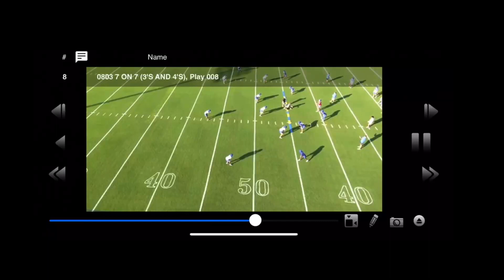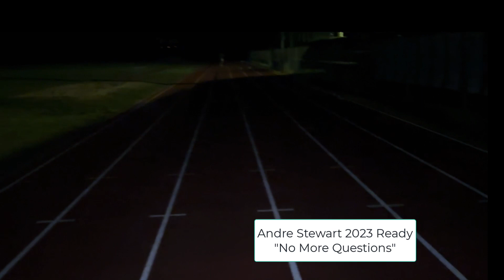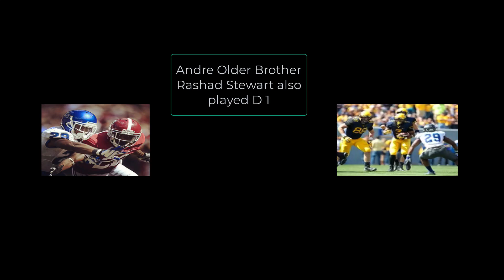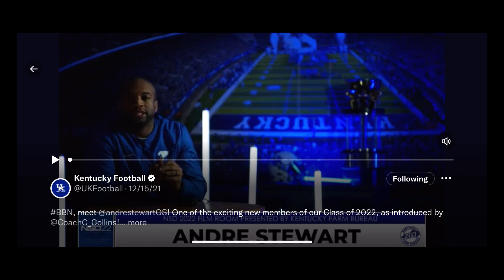Andre Stewart - Physical Corner May 17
Andre Stewart- Physical Corner Preparing for the 2023 Season